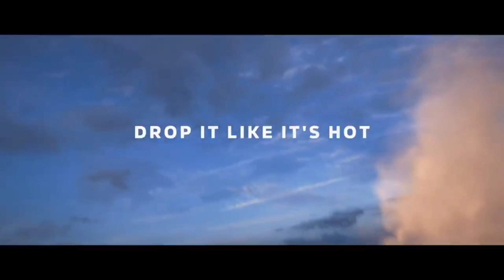FORZA HORIZON 5 Gameplay+Tráiler (México)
De los mejores juegos de carreras! Buenísimo amigos 🎮👏🏼